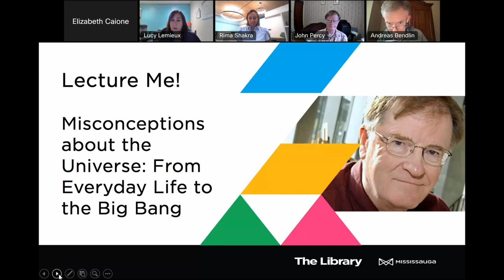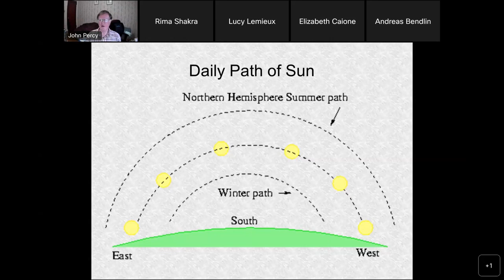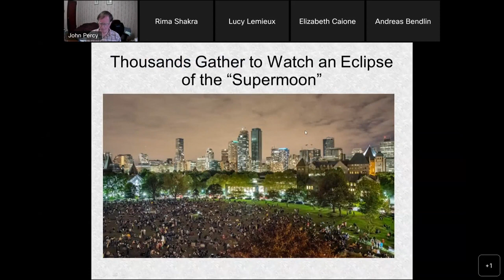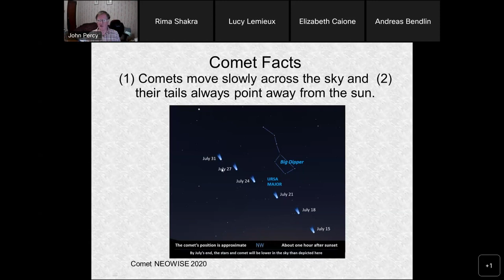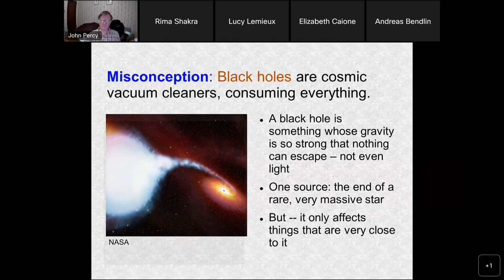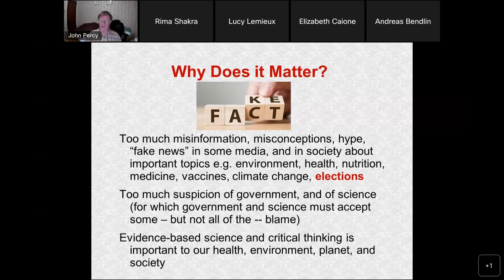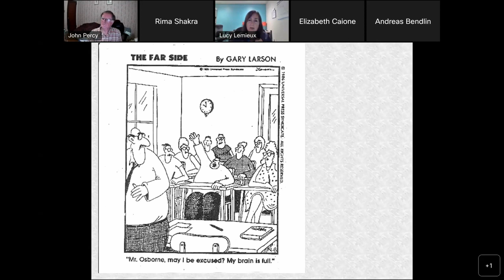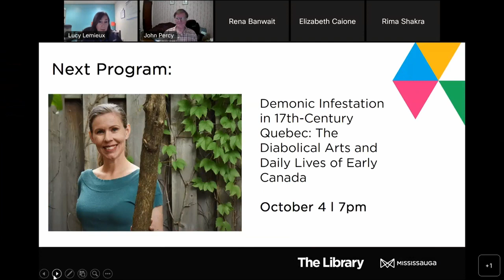Lecture Me! September 13, 2022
Misconceptions about the Universe: From Everyday Life to the Big Bang

A misconception is a belief that is strongly held, but actually incorrect.  In this profusely-illustrated, non-technical presentation, This talk will provide a gentle overview of astronomy by touching on a wide variety of common misconceptions, from everyday life (e.g., the cause of the seasons) to things in our solar system, to black holes, UFOs, and the Big Bang. I shall emphasize the many causes of these misconceptions, since these same causes are responsible for much of the other misinformation and "fake news" which is so rampant in today's society.